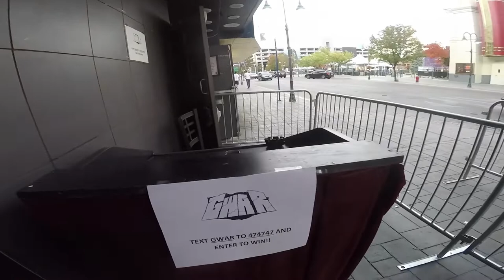GWAR broke my go-pro mount! (pre-covid) (RENO, NV)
BEASTmode @ GWAR (pre-covid)
Back before everything was shut down we had a thing called concerts. June and I had a rough experience being front roll and not prepared for a rowdy, rowdy crowd! Kicked in the head, pulling hair, people getting bit. What a night.
filmed with go-pro 5
everything owned by GWAR

We Are BEASTmode~ Jesse, June, and Capt'n Doggo,
We are Costume Makers and Embroidery Artists, basically - Jacks of all Trades!  Traveling on the road to Anime, Comic Con and Furry Conventions in our 1996 Rexhall Rexair Class A RV.  Its a 7.4 L v8 Chevy P30 and the '97 Geo Metro toad.  Since 2018

*Currently fixing up base camp on our East Coast location till we get our commissions completed and can hit the road again!

Filming mostly with:
GoPro Hero 5
Moto E5 go
Cannon T6i
PurplePanda Mic
Road Mic Pro
and a stick.